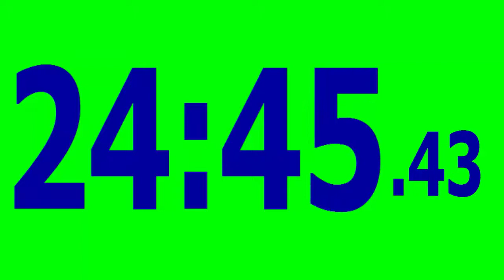30 minute countdown timer green screen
30 minutes timer with music and buzzer
Thirty minute countdown digital timer with music

In this video features a Thirty minute countdown digital timer for friends. The title of the video is 30 minute countdown timer green screen.